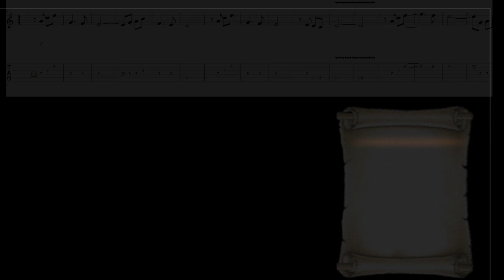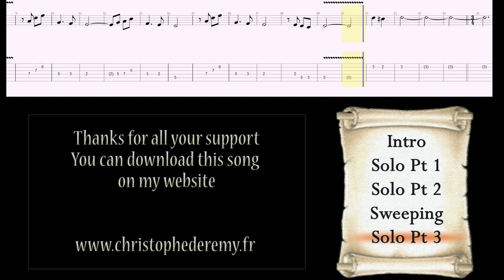How to play Guitar : Gladiator / Honor Him